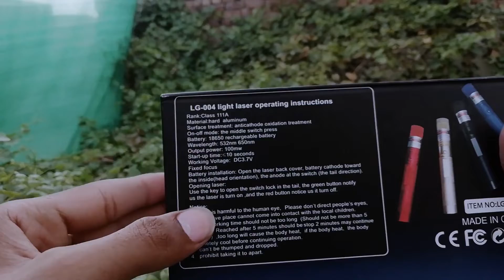Green Laser Pointer with 4Miles of Range and Maximum Output Capacity of 5000MW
Green Laser Pointer of 4Miles Range with Maximum Output Capacity of 5000MW
Hey Gys in this video i have unboxed an electronic product that is a high range green laser pointer it comes with 6800mah of battery and has output power of 5000mw and it can go so much far as far your eye can see.